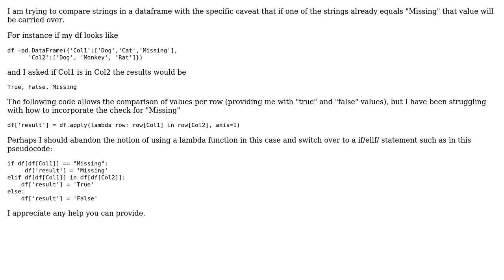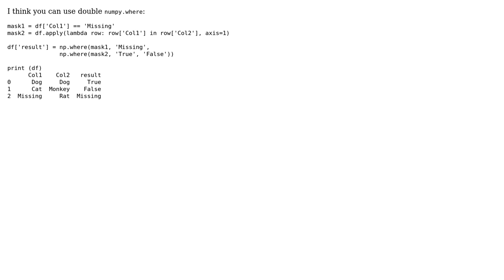Comparing Strings in Pandas dataframe in elif fashion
With thanks & praise to God, and with thanks to the many people who have made this project possible! You are responsible for your own actions.